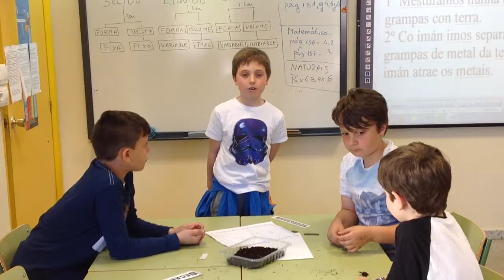Mestura terra e grampas (3ºA)